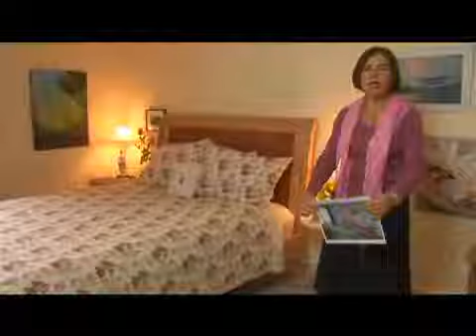Feng Shui Bedroom Demonstration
Feng Shui Bedroom Demonstration. Part of the series: Feng Shui Bedrooms. Strengthen personal energy with love and nurturing energy using feng shui. Watch a feng shui bedroom demonstration in this free interior design video from a leading feng shui practitioner.